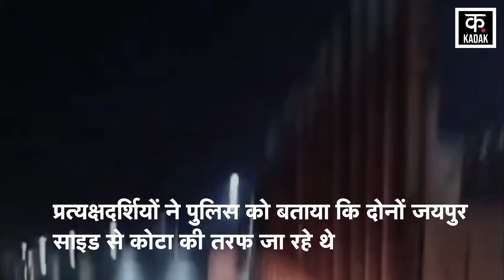Bundi Accident Video: राजस्थान में ट्रक ड्राइवर ने कार को घसीटा| Rajasthan Road Accident|N18V|OMG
Bundi Accident Video After hitting the car on the highway, the truck kept dragging it for a kilometer. During this, sparks kept coming out from under the wheels of the car. The people sitting in the car kept screaming. This heart-wrenching incident has come to light from Bundi district of Rajasthan. A video of this accident has also surfaced. In which the truck driver is seen dragging the car for a long distance after hitting it. Four people were also sitting in the car during the accident. During this, the lives of the people in the car were at stake.

Bundi Accident Video हाईवे पर कार को टक्कर मारने के बाद ट्रक उसे एक किलोमीटर तक घसीटते रहा. इस दौरान कार के पहियों के नीचे से चिंगारी निकलती रही. कार में बैठे लोग चीखते-चिल्लाते रहे. दिल दहला देने वाला यह मामला राजस्थान के बूंदी जिले से सामने आया है. इस हादसे का वीडियो भी सामने आया है. जिसमें ट्रक चालक कार को टक्कर मारने के बाद काफी दूर तक घसीटते हुए नजर आ रहा है. हादसे के दौरान कार में चार लोग भी बैठे थे. इस दौरान कार सवार लोगों की जान अटकी रही.